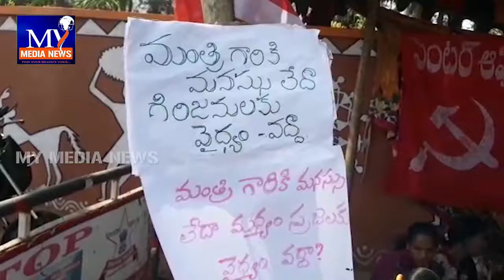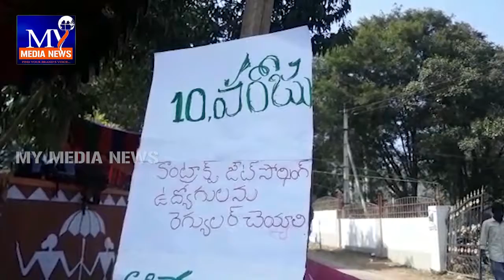పాడేరు ఐటీడీఏ ఎదుట హెల్త్ అసిస్టెంట్లు నిరాహార దీక్షలు